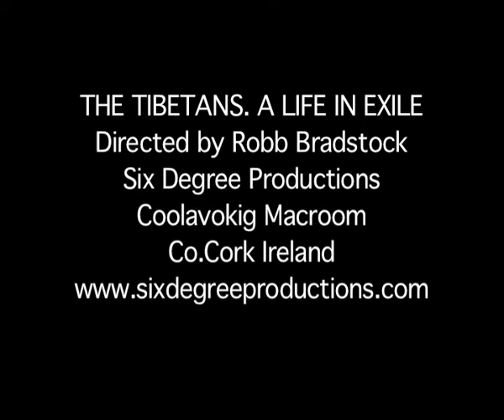The Tibetans. A Life in Exile, Trailer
After fifty years in exile the Dalai Lama and the Tibetans face a crisis. Can those in exile continue to preserve their culture as the modern world intrudes more and more? Or is this community in danger of losing its identity and disappearing forever?
Various aspects of exile life are shown in this film including the role of the monasteries where monks and nuns are trying to preserve ancient traditions and cope with the influences of the modern world.
The political and spiritual role of the Dalai Lama is crucial but what will happen to the culture after his death? What will be the long term effects on the culture as Tibetan youth faces a prolonged life in exile? Prominent members of the exile community talk honestly about these important issues and this film illuminates the challenges facing Tibetans in exile today.